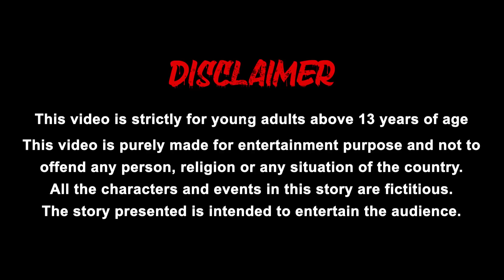சுரங்கப்பாதை பேய் புதையல் tamil stories - tamil kathai - tamil comedy videos - choti tv tamil